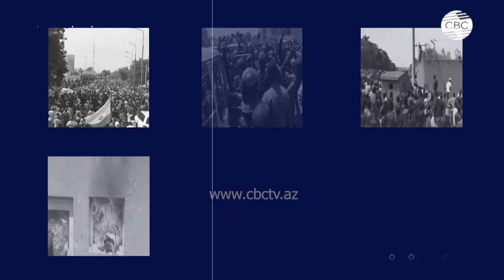Украина и Россия воюют в Судане? | Танзания — страна возможностей | Зимбабве под санкциями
Президент Германии попросил прощения у Танзании за колониальные преступления прошлого. Как развивается эта страна на востоке Африки и чем она привлекает глобальных игроков?
Тем временем, западные СМИ сообщают о присутствии украинских военных в Судане. Зачем они прибыли туда?

00:35 Танзания: между колониальным прошлым и вызовами будущего - комментирует ситуацию Дмитрий Бондаренко заместитель директора института РАН
17:05 Украина участвует в конфликте в Судане?
20:45 Президент Зимбабве попал под санкции США
23:30 В Африке ускоряется экономический рост